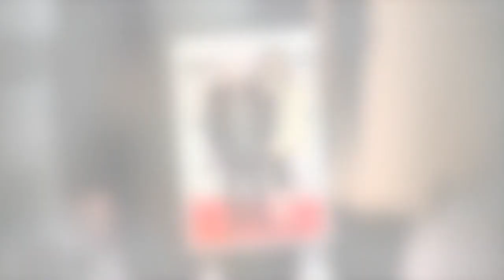Robert De Niro's girlfriend's 'face melted' and couldn't eat before diagnosis